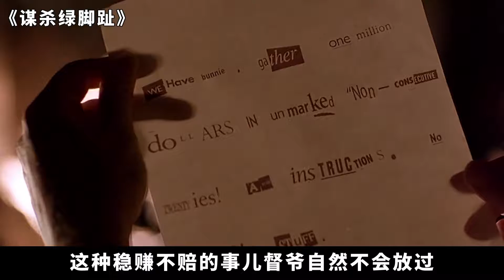穷小伙因和富翁同名，脑袋莫名其妙被人按进马桶，地毯还被人撒尿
《谋杀绿脚趾》是由科恩兄弟执导，杰夫·布里吉斯、约翰·古德曼、朱莉安·摩尔等主演的犯罪喜剧片。影片讲述了绰号“督爷”的勒博斯基因被弄错身份而和两个朋友一起卷入一场哭笑不得的犯罪事件的故事。该片于1998年3月6日在美国上映。